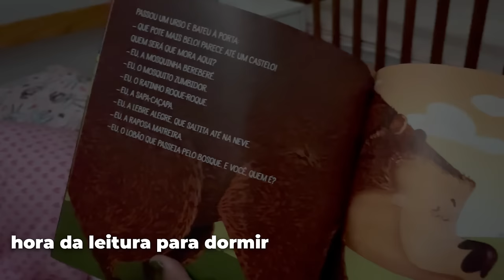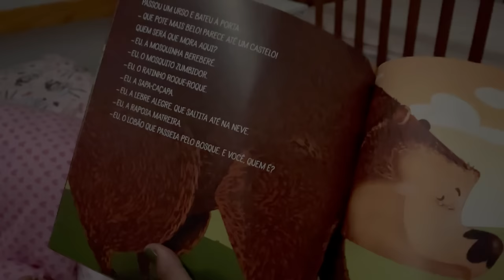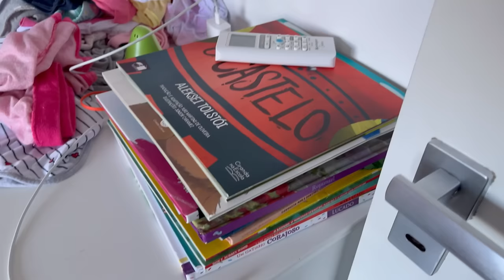VLOG ❤️ camarão internacional, bolo de morango e dificuldades na vida de mãe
Oi gente mais um vlog da nossa rotina em familia. No vlog de hoje vou comapetilhar nosso dia por aqui. Clara teve medico, fiz camarao internacional, bolo de morango e nossa rotina.

Bolo: 1 pote de iogurte, 3 ovos, 1 pote de oleo, 2 potes de acucar, 3 potes de trigo, 1 colher sopa de fermento quimico.

Editor: Filmora